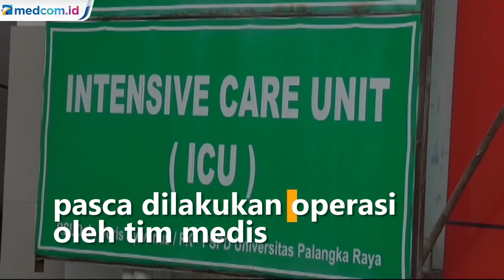Sadis, Ibu Hamil Delapan Bulan Ditusuk Berkali-kali oleh Orang Tak Dikenal di Palangka Raya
Seorang wanita yang tengah hamil delapan bulan ditusuk berkali-kali oleh orang tak dikenal di Palangka Raya, Kalimantan Tengah. Anggota Satreskrim Polresta Palangka Raya berhasil menangkap pelaku. Diduga pelaku dalam kondisi mabuk saat melakukan penusukan.

Anggota polisi terpaksa menembak pelaku di bagian kaki karena berusaha melawan dan kabur saat akan ditangkap. Kasat Reskrim Polresta Palangka Raya Kalimantan Tengah Kompol Gultom Tudoan Agung mengatakan belum diketahui motif penganiayaan dengan kekerasan terhadap ibu hamil tersebut.

Sementara itu, kondisi korban kini sudah mulai membaik pasca dilakukan operasi oleh tim medis di RSUD Dokter Doris Silvanus Palangka Raya.